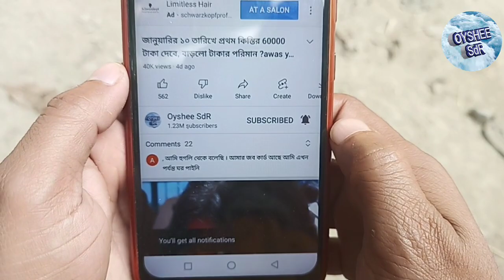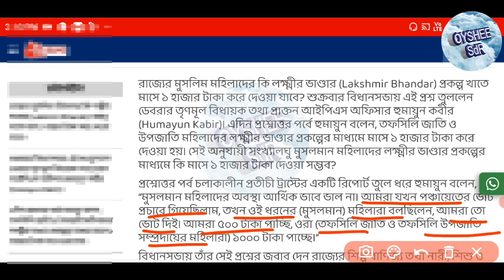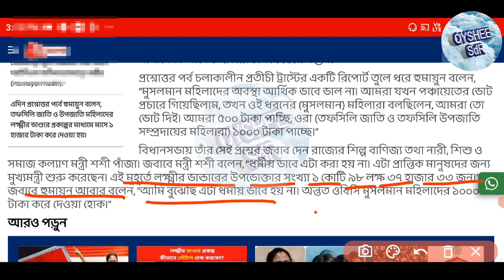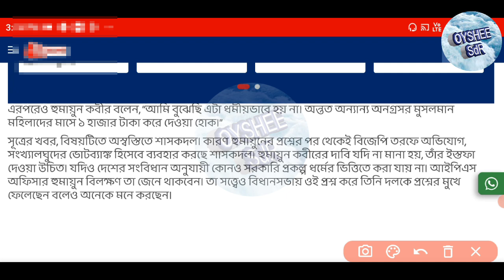লক্ষী ভান্ডার প্রকল্পে ৫০০র বদলে 1000 টাকা ?কোন কোন মহিলারা পাবেন? Lakshmi bhandar payment big News